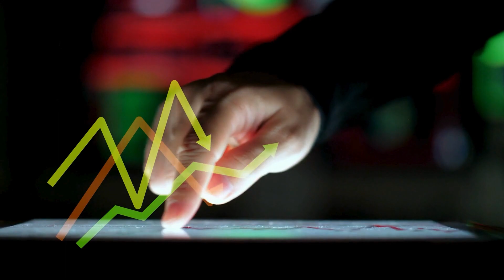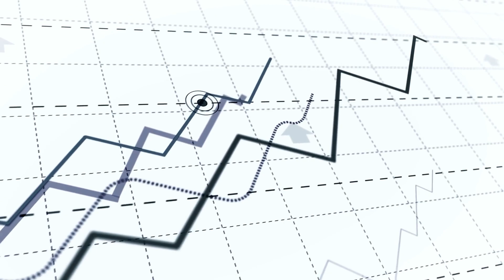SCGT Pune Golden Chapter Business Networking Meet 18th Anniversary 2024